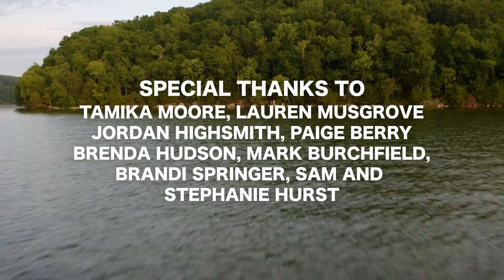Alabama's Ode to the Tennessee River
There's just something special about the Tennessee River.  Here is our love letter to this timeless river.